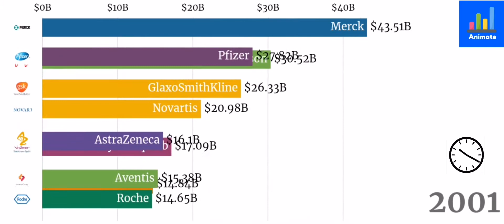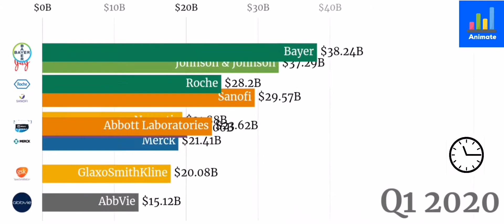TOP 10 Pharmaceutical Companies Revenue | TIDA Animated Stat (1997- 2020)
This video shows TOP 10 Pharmaceutical Companies Revenue from 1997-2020

Source:
Wikipedia & Statista